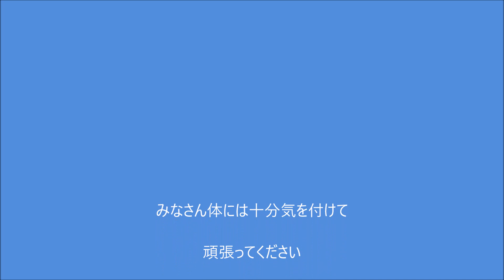The転倒(2017.6.18徳島ミニバイクレース)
コース改修後初レースとなりました、路面状況が変わりみなさん苦労していました旧コースと新コースが半分づつなので路面を使い分けする必要があるようです